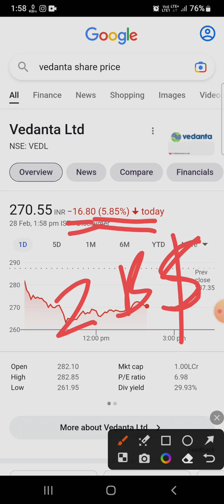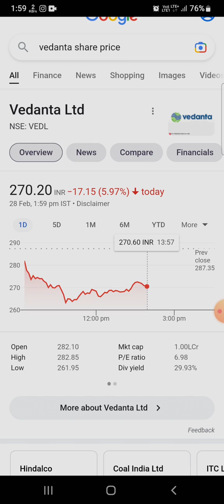Vedanta Share Price Falls Down 😱